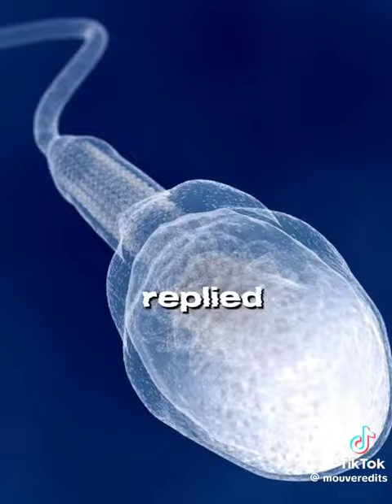I ALONE AM THE BORN ONE-LOBOTOMY KAISEN-NAH I'D SWIM sperm edit